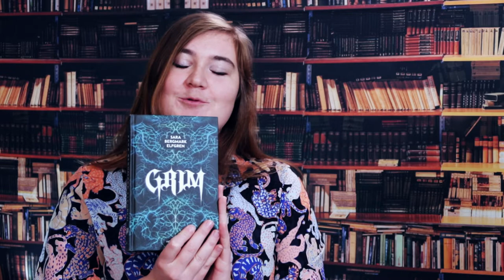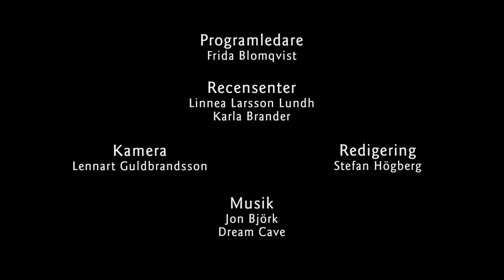Grim av Sara Bergmark Elfgren (recension)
Artonårige Kasper har vuxit upp med berättelser om Grim, pappans kompis som dog just när deras death metal-band slog igenom i slutet av åttiotalet. När Kasper sommarjobbar på spökhuset på Gröna Lund inträffar snart flera märkliga händelser... Många har väntat på Sara Bergmark Elfgrens senaste spökhistoria, som utspelar sig i samma värld som hennes bok Norra Latin. Var den värd att vänta på? Fantasykanalen recenserar!